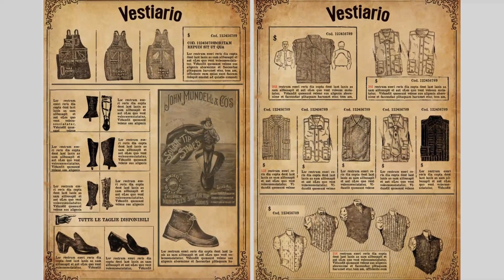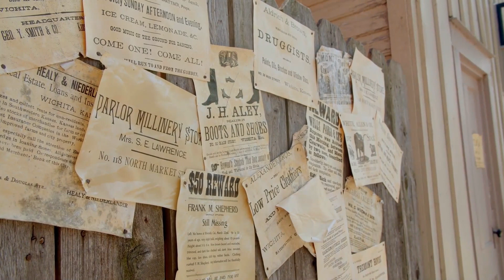Six Bullets System - Trailer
On this full moon night I present you with a little surprise, something very special this time.

Some of you may know I'm studying music, few of you probably know I'm currently specializing in film scoring. Even fewer of you may ever guess I'm a huge fan of dark country music in the style of Blues Saraceno and epic rock in general.

Last night, as I was chatting with a friend after a long and tiring day of crucial work (but that's a surprise for another time 😉), he told me that the team he was working with was struggling to find a soundtrack for the trailer they had created to promote their brand new tabletop RPG game set in the Old West which they were about to publish. So, being the madwoman I am, I immediately offered my help to score it on the spot even though I had never experimented with the genre until then. The deadline would have been next morning. So, with a good tablespoon of Morricone, a pinch of country music and LOTS of fun, I created this monster in a few hours.
The night of sleep I've lost was totally worth it, I was happy as a little kid while composing and I'm now honoured to be part of this wonderful project.

If you understand Italian, make sure to check out their YouTube channel featuring their whole promotional RPG campaign and follow it live on Twitch, here's both links:

I hope you enjoy the music, have a wonderful day/night and keep yourselves healthy and serene. ❤️

All audio material belongs to Arianna Ferrara Gennari.